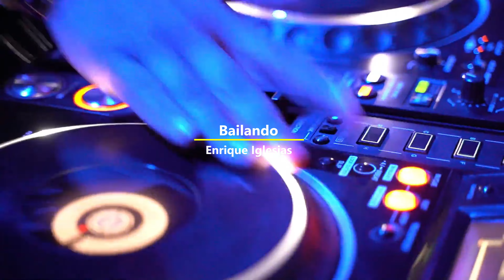Bailando -Enrique Iglesias - Sonido 3D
Bailando (bailando)
Bailando (bailando)
Tu cuerpo y el mío llenando el vacío